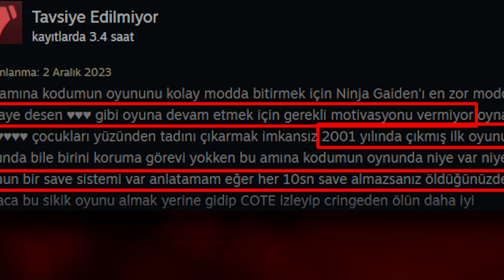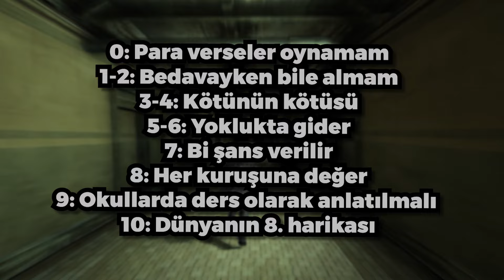MAX PAYNE 2 BU YÜZDEN KÖTÜ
00:00 - MAX PAYNE 2 BU YÜZDEN KÖTÜ
02:45 - MAX PAYNE 2 BU YÜZDEN İYİ

BYK Oyunların bana göre önce kötü sonra da iyi yanlarını söyleyip keyfime göre eleştirdiğim video serisidir. Videoya sinirlenip girer sonra dinlemeyi becerirsen sakinleşir çıkarsın, öptüm.

Eğlenceli oynatma listelerime bakabilirsiniz 💜